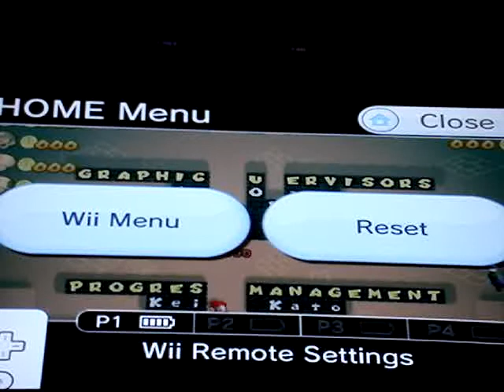new super mario bros.wii finel part 26 [ 1 \ 2 ]